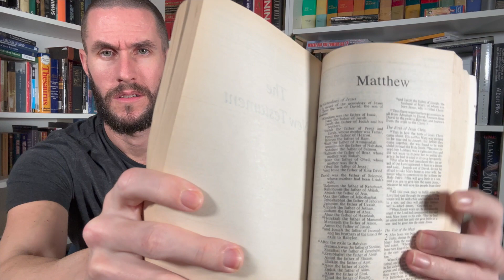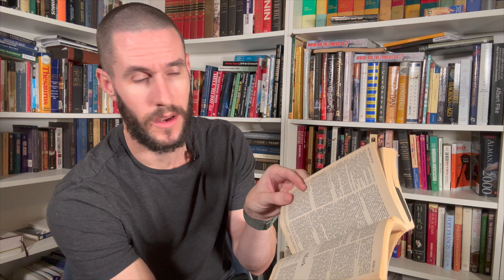The Book of Matthew, New Testament